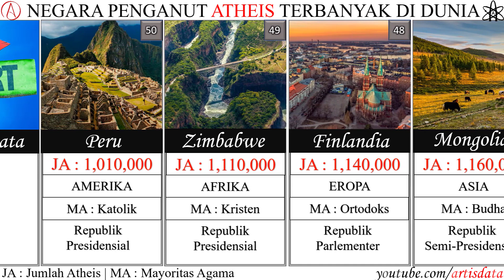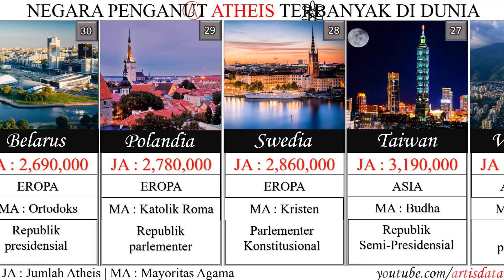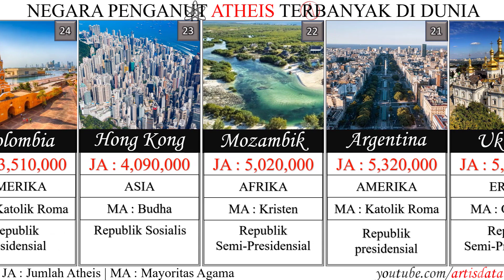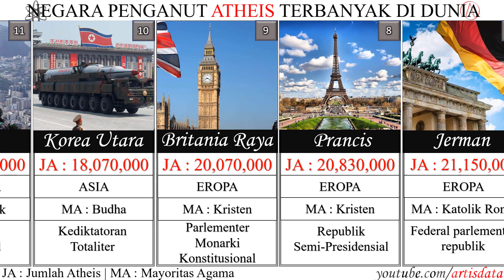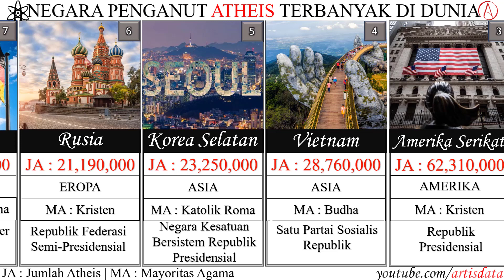NEGARA DENGAN PENGANUT ATHEIS TERBANYAK DI DUNIA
Menjelaskan mengenai 50 negara dengan penganut atheis terbanyak di dunia
Selain menganut agama-agama yang ada di dunia, Tak beragama (termasuk deism, agnostik, atheis, skeptisisme, tak religius, antiteisme, apateisme, pandeisme dan sekularisme) merupakan salah satu pilihan yang dianut oleh banyak orang di dunia khususnya di negara-negara sosialis, komunis dan sekuler.

Data Sources : Pew Research Center